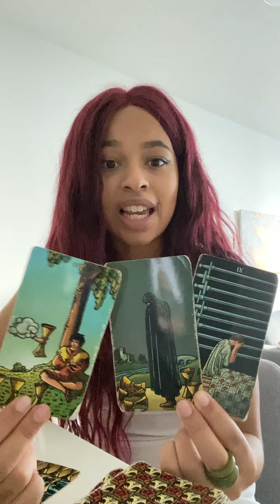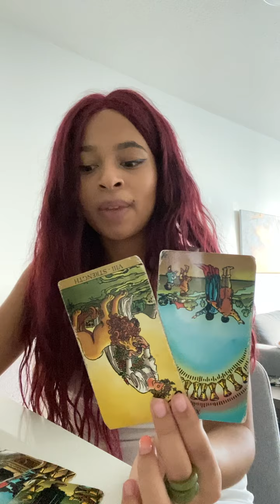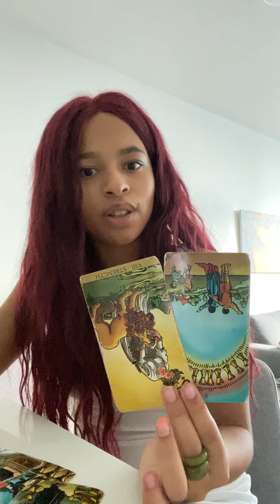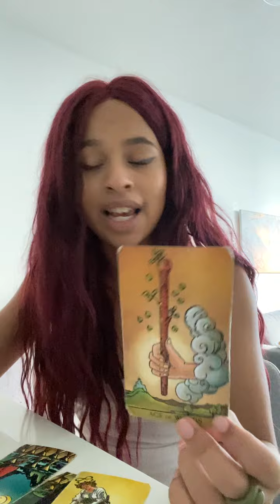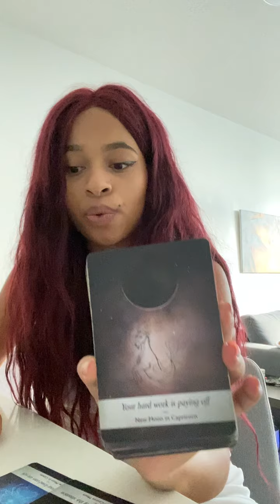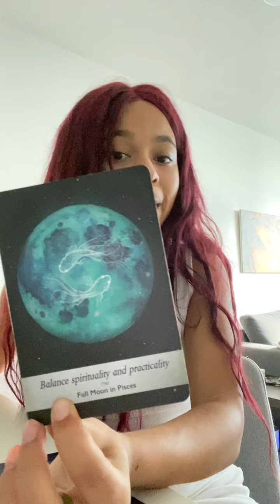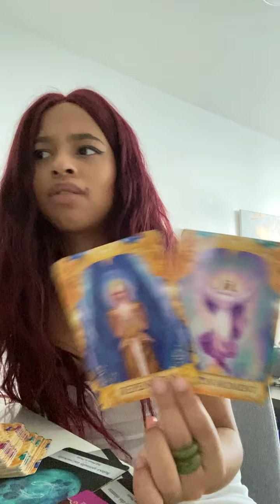♓️ PISCES URGENT MESSAGE “FLIRTY TEXT MESSAGES”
heyhe.ro/vxprada

Love you!